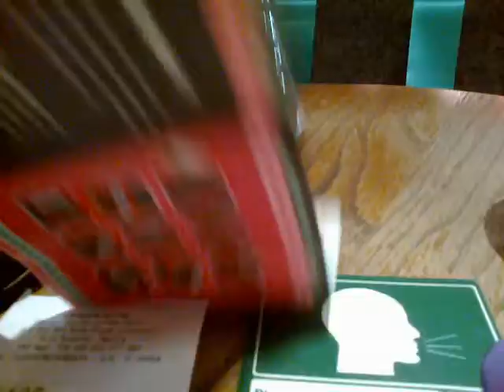NV20: JD Evening Chill Time, Starbucks, Choco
Date Recorded : Wednesday , 11 November 2020
Video recorded through Nokia E5-00